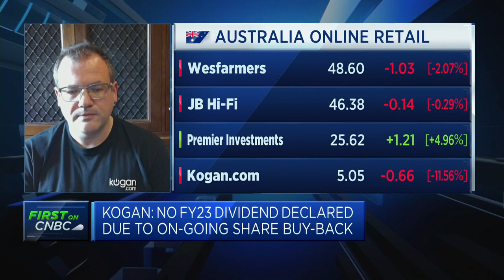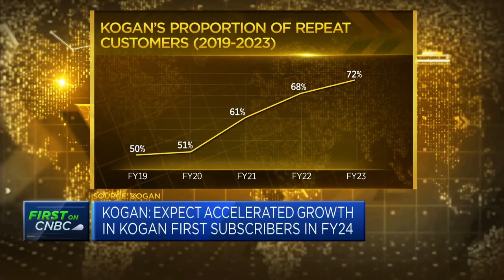The first half wasn't great but our numbers show a 'huge turnaround,' says Kogan.com CEO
Ruslan Kogan, founder and CEO of Kogan.com, discusses the company's results for the full year ended June 30, 2023.